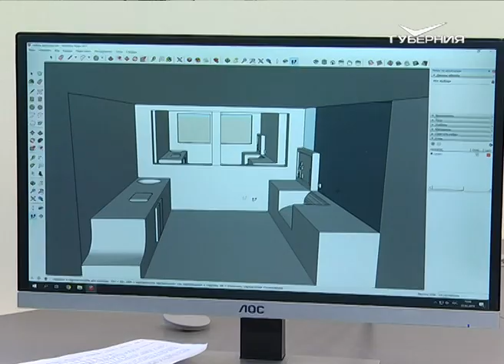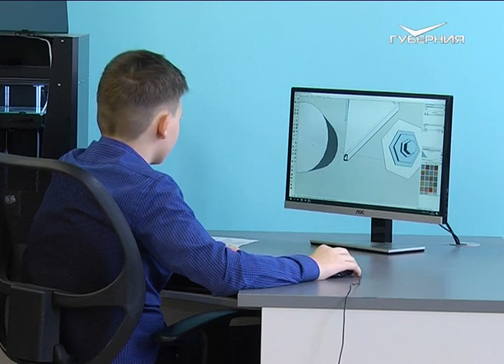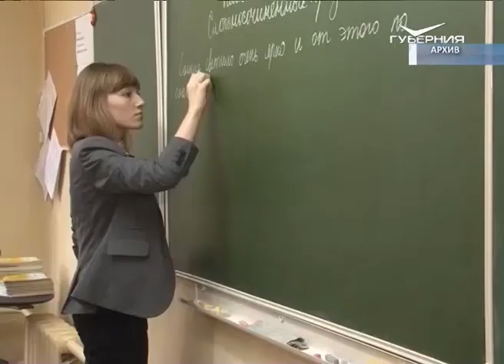Скорость интернета увеличится до конца года в 160 школах Самарской области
До конца года скорость интернета будет увеличена как минимум в 160 школах Самарской области. Сейчас доступ ко всемирной паутине имеют все учебные учреждения региона. Однако не везде скорость соединения соответствует современным запросам учеников и педагогов. Похожая ситуация почти по всей стране. Исправить её в своем послании Федеральному собранию поручил президент Владимир Путин. Высокоскоростной интернет должен "прийти" во все российские школы до 2021 года. Успеют ли к сроку в Самарской области, выяснил Георгий Федоров.